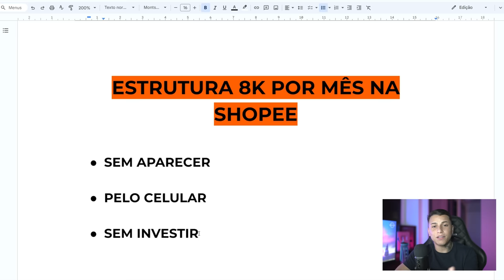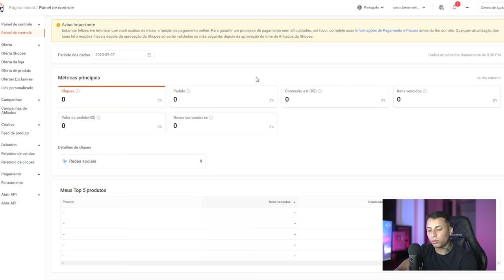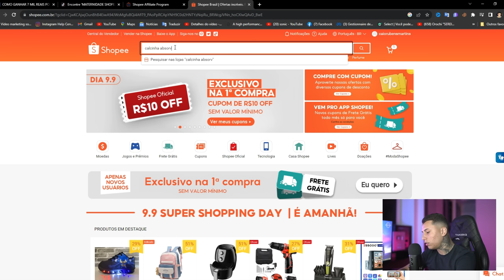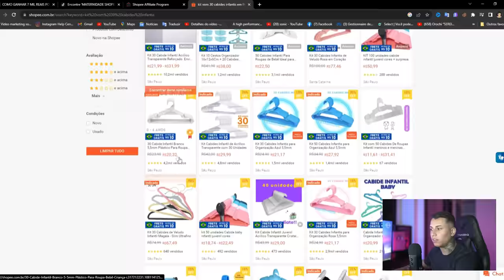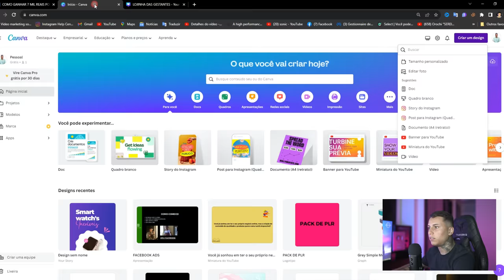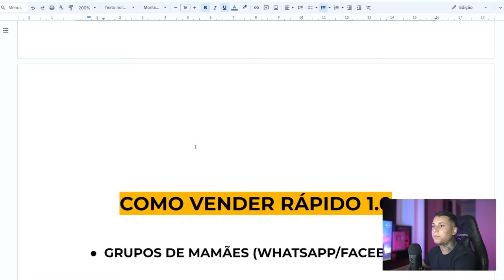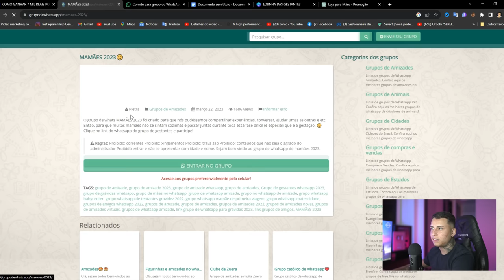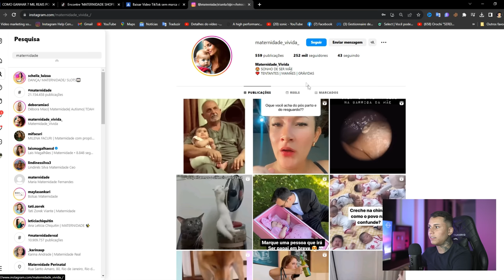AFILIADO SHOPEE: ESTRUTURA PARA GANHAR 8 MIL REAIS POR MÊS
Neste video aqui eu te ensinei a ganhar 8k por mes na shopee sem aparecer e investir 1 real.

Como ganhar de 300 a 1000 por dia com um BOT automático, (vou entrar ao vivo no MEET + MiniCurso gratuito)